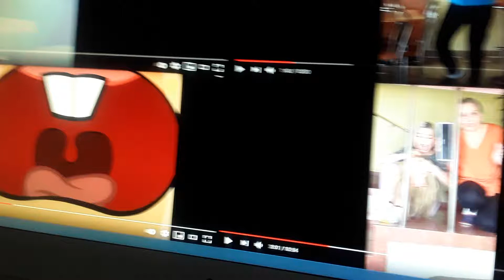Up to faster 10 Parison